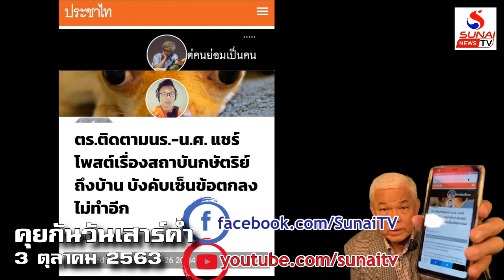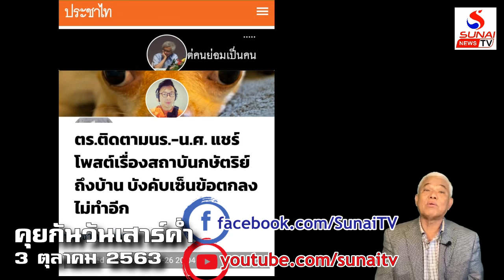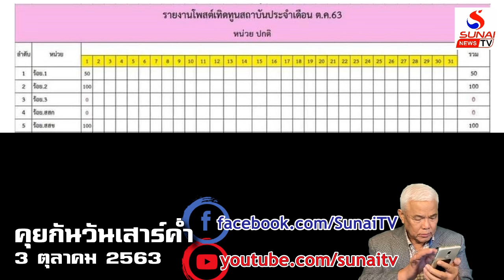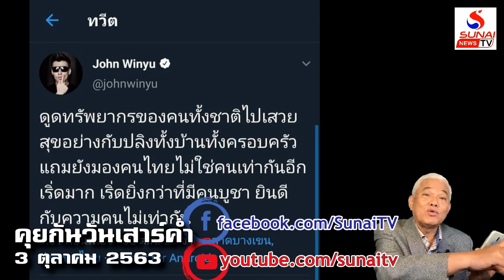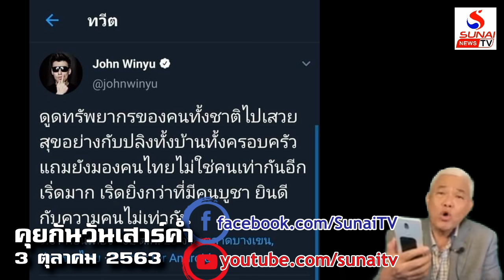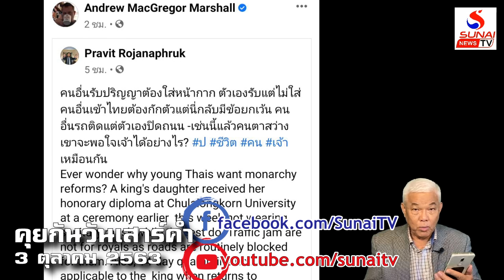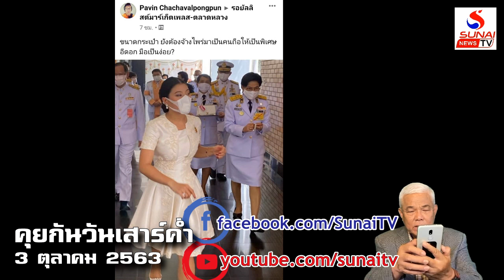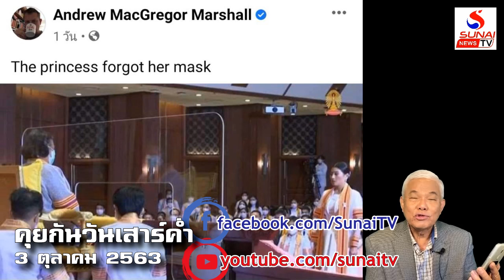คนสื่อสุดกลั้น วิจารณ์ท่านไม่เคยพอเพียง / คุยกันวันเสาร์ค่ำ ตอนที่4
คุยกันวันเสาร์ค่ำ 3 ตุลาคม 2563
เสริมพระเกียรติ์กษัตริย์ ผบ.เหล่าทัพต้องไม่เป็น สว.
ดำเนินราบการโดย สส.สุนัย จุลพงศธร